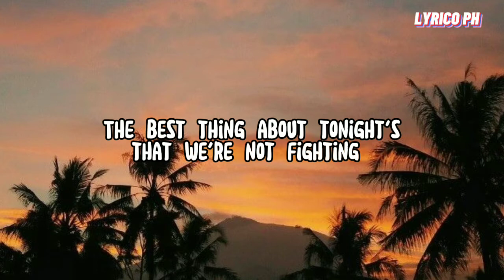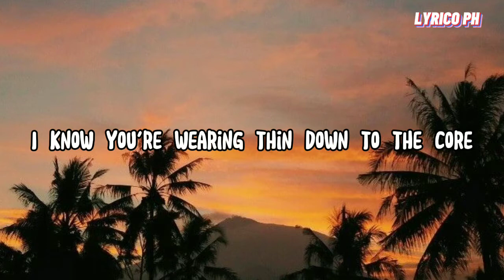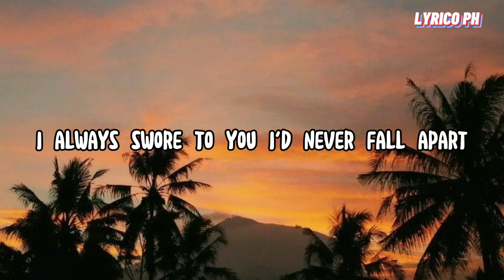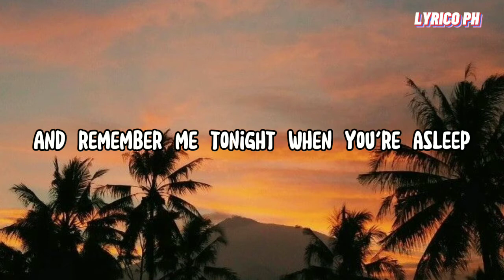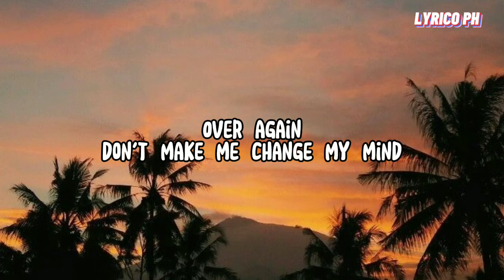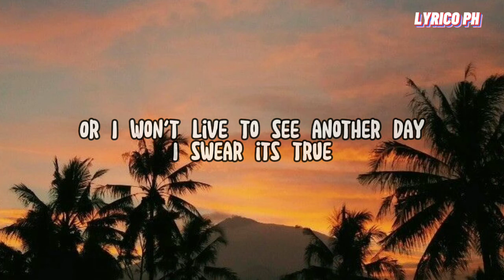Fall for You | by Secondhand Serenade (Lyrics)